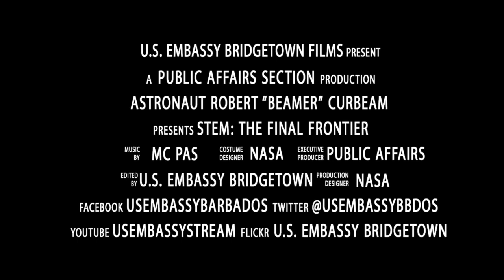STEM: The Final Frontier Trailer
U.S. Embassy Bridgetown is pleased to announce that retired NASA astronaut, Robert Curbeam, will be presenting a lecture on the importance of science, technology, engineering, and mathematics in Antigua on December 5, 2015!